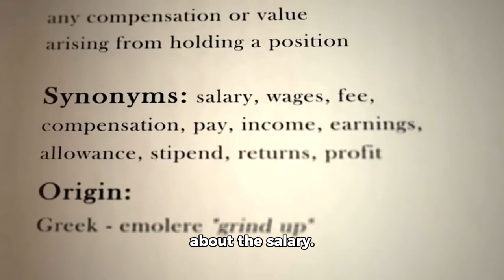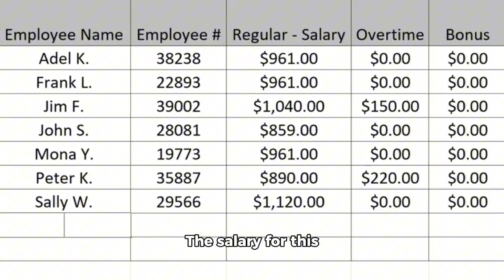July 31, 2024